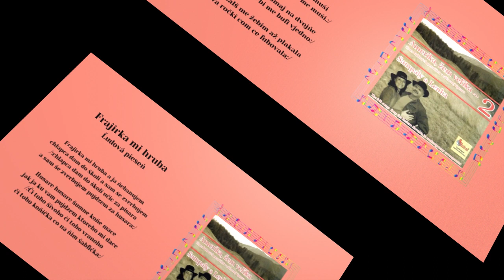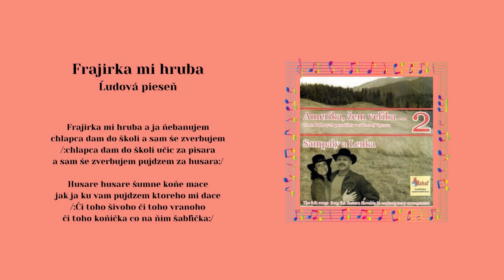AMERIKA 2 SamPaly Paľo Antuš, Počarňeli huri, Frajirka mi hruba, ľudové, Videorohaľ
Kúpiť piesne mp3 na USB kľúči - Album Amerika 2 - SamPaly a Lenka

00:00 Počarneli huri
01:57 Frajirka mi hurba

Pavol Antuš - spevák, muzikant a producent v jednej osobe. Voľakedy hrával a spieval vo folkovej skupine DRIŠĽAK. Pripravil pre vás druhý album, kde si prizval hosťa - Lenku Kvakovú, ktorá účinkuje ako speváčka.